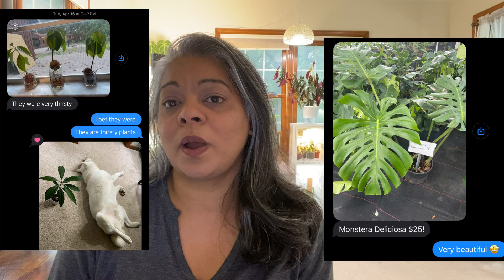How to stay connected with friends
Hello all,
Sharing my tips on how I maintain my friendships here in Indiana.  It's not a planty kind of video.  I know we all deal with other life lessons outside of the plant hobby.  I hope to encourage you, even if it is just one person watching this video. Making new friends is not always easy so I'm all about cherishing the current friends we do have.

Here is a like to the free downloadable link to the PDF -  Notes with Friends - Craft. Enjoy!

Here are my favorite plantroom favorite finds
(Amazon) - SANSI Grow Light Bulb
( Amazon) - Barrina Grow Lights
- Amazon) - Grocruiser Grow Light with Stand
( Amazon) - Plant Shelves
( Amazon) - Clear Pots with perfect drainage holes

🕛 TIMESTAMPS 🕛
00:00 Intro
0:57-  Tip 1 - Communication
1:49 - Tip 2 - Send Memes & Reels
2:27 - Tip 3 - Find Common Interests in the distance
5:41 - Instructions for free download link
7:28  - Last tips
08:15  Outro

Please Note
I am not an expert just a passionate hobbyist.  I am sharing my experience with plants. My joys & struggles and experiments I've done along the way.